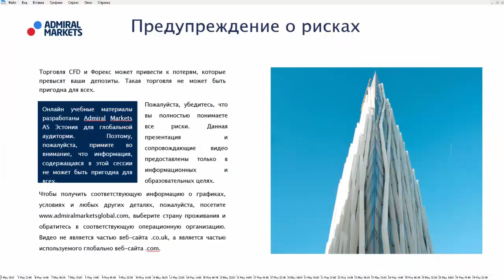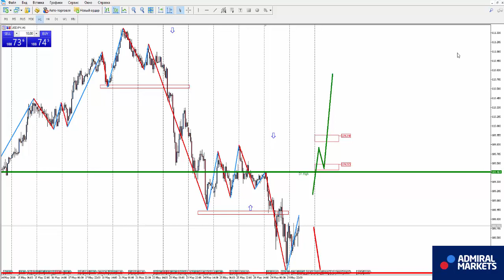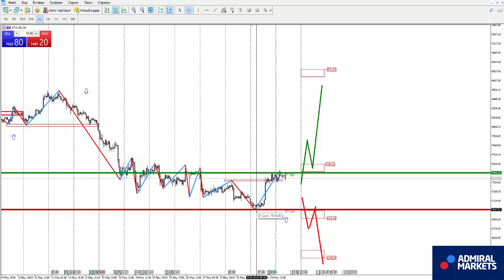Аналитика рынка на 30 мая: EURUSD, GBPUSD, GOLD, Brent, DAX30, Биткоин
GOLD H1 - H1 - сохраняется восходящая тенденция

BTCUSD H1 - смена нисходящего направления на восходящее